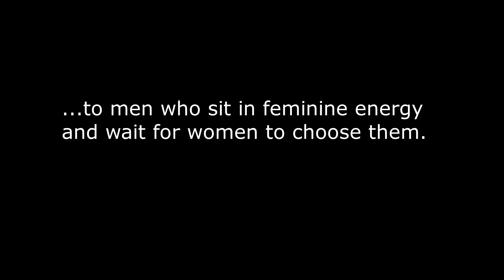Kevin Samuels Wants Men to be on the Receiving End